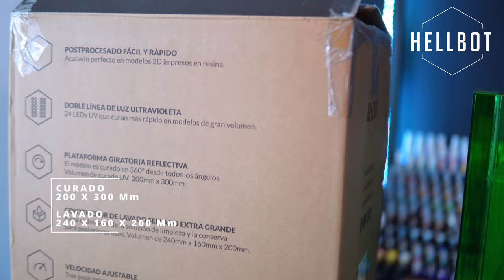Esta máquina está cambiando el juego Hellbot Octupus Plus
¡Bienvenidos a todos! Hoy estoy emocionado de presentarles mi review sobre la increíble máquina Octopus PLUS, diseñada específicamente para el post procesado de impresiones en resina.

Si eres como yo y has experimentado el desafío del post procesado, ¡presta atención! Porque Octopus PLUS ha llegado para hacer nuestras vidas mucho, pero MUCHO más fáciles.

Cupon: max.sarlija

Nuevamente gracias a @HellbotImpresoras3D ) por confiar en mi (y mis locuras)

Impresoras que utilizo:

● Hellbot Apolo Pro +
● Hellbot Octupus Plus
● CR-LASER FALCON 5W:
● Anycubic Photon 4K:
● Anycubic Photon 6K:
● Prusa Mini:
● Lente para YouTube 30mm:
● Lente para Vlog 17-55mm:
● Cámara Sony ZV-E10:
● Micrófono de estudio:
● Tubos led:
● Trípode:

Islas de Edicion
Desktop:
I7 12700:
64GB DDR5:
3080TI:
DISCOS M2:
MONITOR PRINCIPAL LG 34 WIDE:
MONITOR SEGUNDARIO SAMSUNG CURVE 27:
SISTEMA REFRIGERACION LIQUIDA:

Desktop 2:

I5 10700:
32GB DDR4:
3070TI:
DISCOS M2: